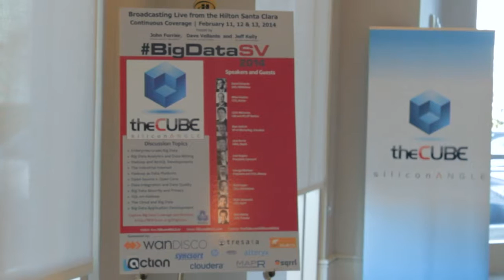Hannah Smalltree - BigDataSV 2014 - theCUBE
Hannah Smalltree, Treasure Data, at BigDataSV 2014 with John Furrier and Jeff Frick

Hannah Smalltree, Director of Treasure Data, joined John Furrier and Jeff Kelly in theCUBE at BigDataSV 2014 to discuss the tremendous growth of Treasure Data and the current trends in the industry.

Furrier noted the tremendous traction that Treasure Data enjoyed and wanted Smalltree to elaborate on that, explaining where it originated from.

“TreasureData has a really unique solution in this market: we offer SaaS for Big Data. We have a technology that helps people acquire, store and analyze data. A lot of our ‘secret sauce’ is in our acquisition technology; we focus on data that’s created very rapidly, and we get it into our cloud environment.”

“There was a lot of demand about that,” confessed Smalltree. “It’s about streaming data into an environment and making it quickly available for analysis.”

“The big bet was on the ingestion side,” hinted Furrier. Smalltree agreed: “The ingestion side and the storage side. We are really good at data management at huge, huge scales, and then rapidly making that data available for analysis,” she boasted. “Instead of people worrying about building, maintaining and monitoring their infrastructure, they can focus on the fun part, of doing the analytics at the other end, where you get value from the data.”

“We keep speculating on the time when cloud and data are actually going to merge,” said Kelly. “Describe the ways that Treasure Data is delivering the service.”

“We do have one primary service, but people use it in different ways,” stated Smalltree, who then proceeded to explain: “We tend to talk about it in three phases: data acquisition, data storage and data analysis. Some people are using that all in line: they are streaming their data into our cloud environment, doing their analysis in the cloud; other people are putting us as part of a larger data ecosystem, using us to ingest all that data coming in very rapidly, to store it at scale (sometimes 10 billions of rows a day), then maybe doing some aggregation to bring down the size of the data and export the results to another system internally – where they might combine it with other data or bring it into another analytics environment or using an on-premise analytics tool.”

Treasure Data can be used in a variety of ways. Some businesses use Treasure Data as their core analytics technology, while others use it to solve a specific business problem.

Therefore Treasure Data has different business models: either it can fit in larger data ecosystems, or it can provide the entire end-to-end solution used in place.

“We really try to make it open for use into existing ecosystems and we are committed to data portability. We are not trying to lock you in or make it difficult for you to take your data back,” clarified Smalltree. “People will do that on a small scale when they are doing queries and pushing the results out,” she added.

The issue of acquisition and ingestion is another differentiator, in Smalltree’s opinion: “There are a lot of cloud storage platforms where, in order to get your data in, you have to use FTP and bulk imports; our data streaming technology addresses a very big pain: you don’t need to stage it, land it and figure out how to get it into the cloud. As that data is being created, our treasure agent technology sits right on the servers and streams that data into our environment.”

“We provide reliability, compression, filtering, transformation of that end-node, so when the data gets to the cloud, it’s available for analysis within a few minutes of being created,” specified Smalltree. “Also, you are not trying to push a huge bulk of data up a small pipe; you are bringing small bits of data on a more rapid basis.”

Use-cases

Treasure Data provides cost-effective packaged solutions for specific use cases that include data collection, dashboards for standard KPIs and setup – making deployment and adoption faster and easier.

“It’s augmenting your data warehouses with Big Data capabilities,” said Smalltree. She relayed the case of a large retailer who recently announced their mobile application. Naturally, they wanted to understand how their mobile users were engaging with their product and compare what people did online with what people did in the stores. Being able to get this 360 degree of the customer and understand where the differences in interactions are in the mobile vs web vs retail environment meant leveraging that information to make more money for their business.